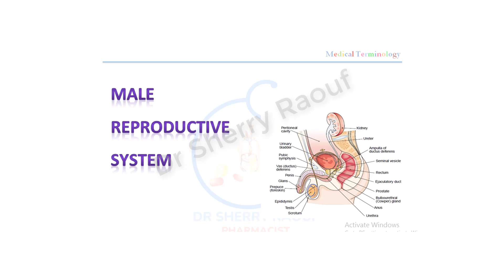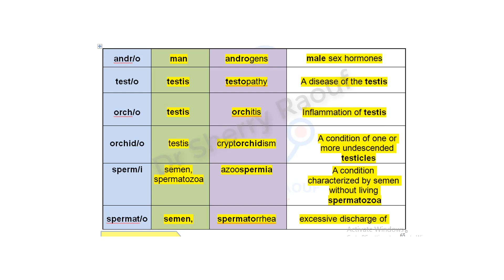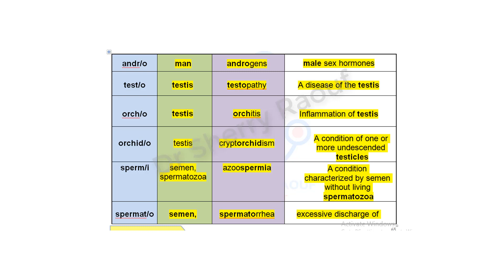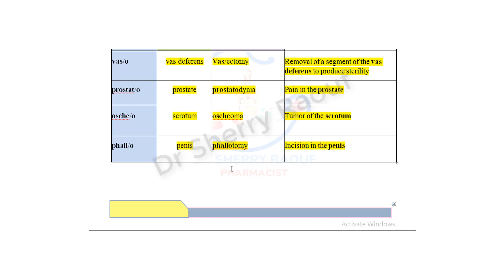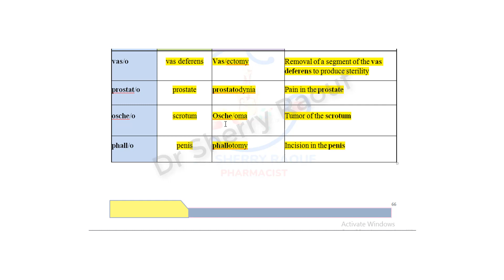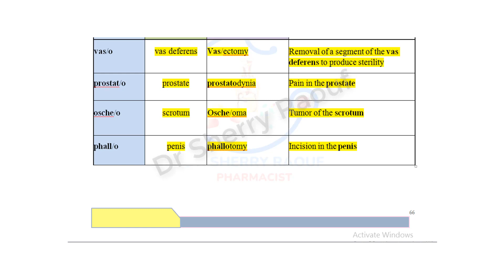Male reproductive system medical Terminology 🥼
شرح المصطلحات الطبية الخاصة بالجهاز التناسلى الذكرى